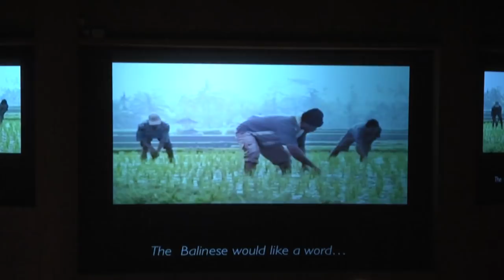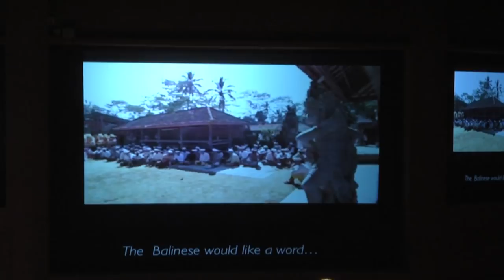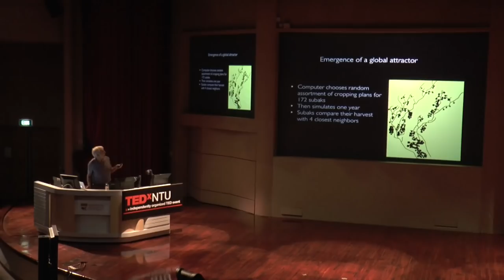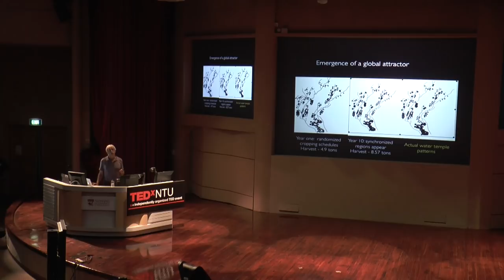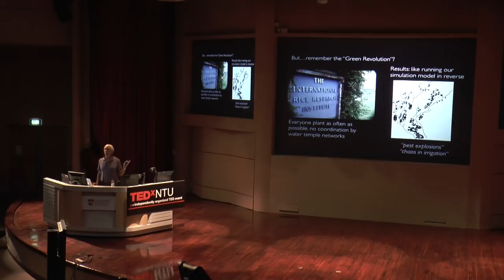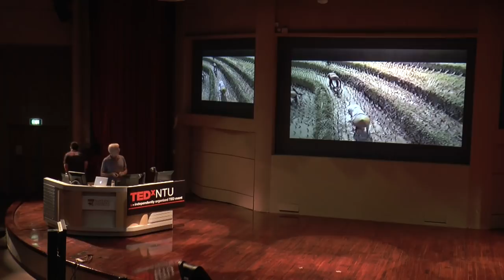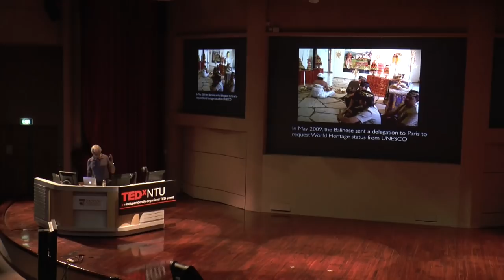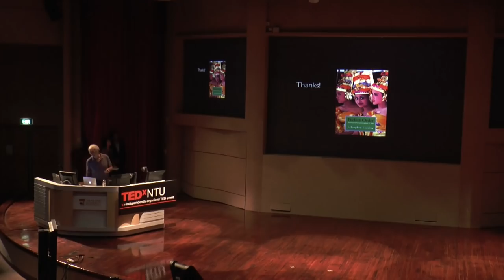Perfect order -- recognizing complexity in Bali: John Stephen Lansing at TEDxNTU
Along a typical river in Bali, small groups of farmers meet regularly in water temples to manage their irrigation systems. They have done so for a thousand years. Over the centuries, water temple networks have expanded to manage the ecology of rice terraces at the scale of whole watersheds. Although each group focuses on its own problems, a global solution nonetheless emerges that optimizes irrigation flows for everyone. Did someone have to design Bali's water temple networks, or could they have emerged from a self-organizing process?

J. Stephen Lansing is a professor of Anthropology at the University of Arizona, with a joint appointment in Ecology and Evolutionary Biology, a visiting professor in the complexity program at Nanyang Technological University